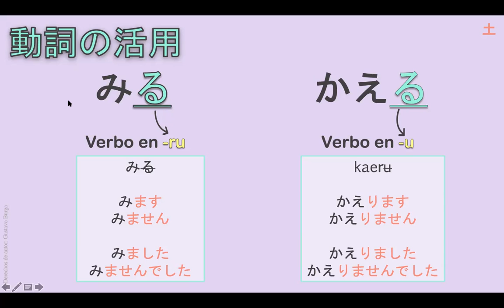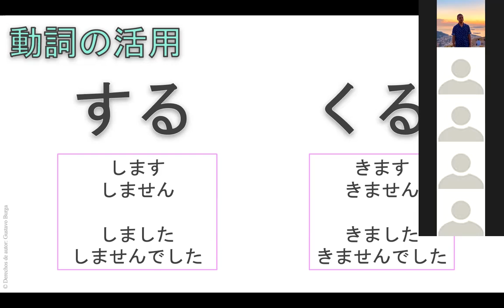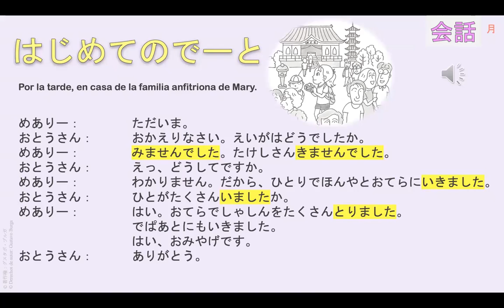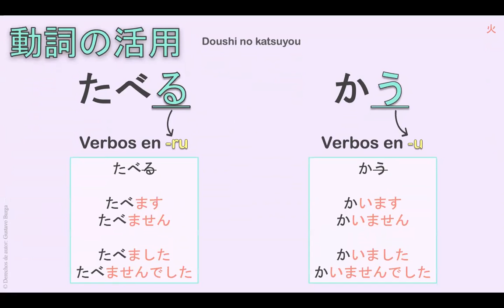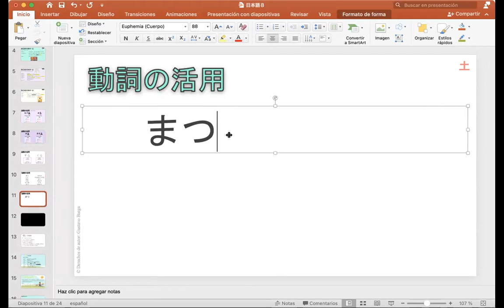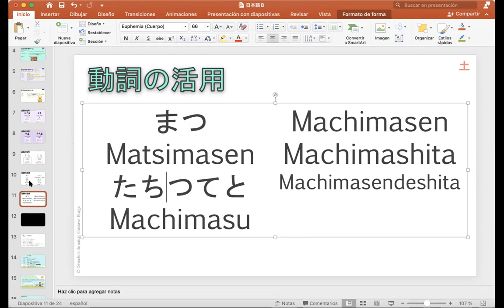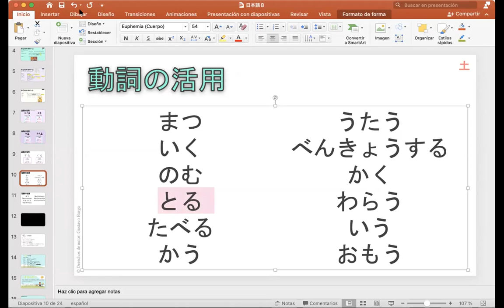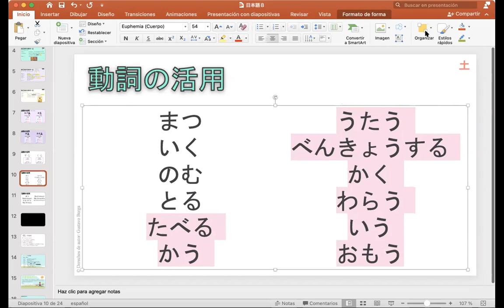日本語コース （7水）9:00 AM